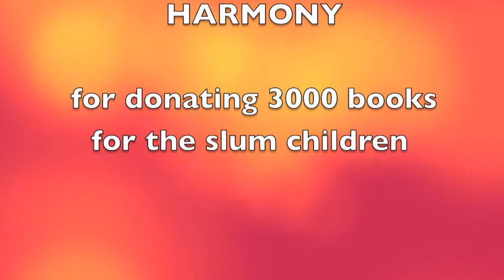Book Distribution organised by Building Blocks India- June 2011.m4v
Children from 5 different slums received note books donated to us by HARMONY. Watch the smiling, happy faces as the children receive the books. Its amazing how small things make such a big difference to these kids!